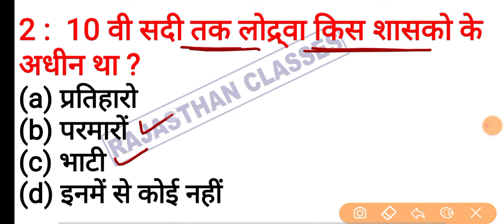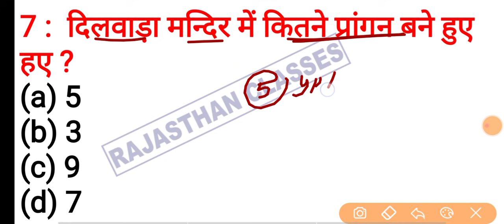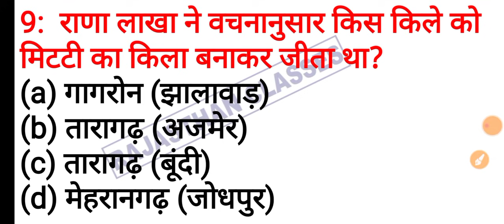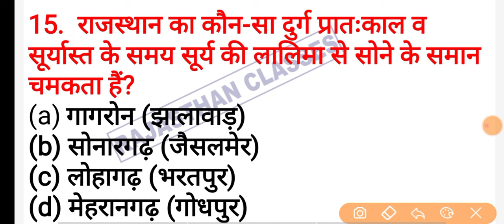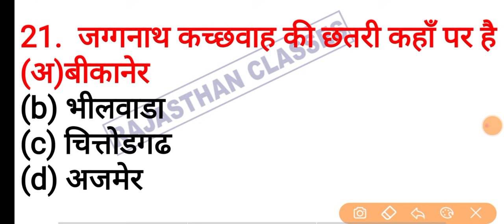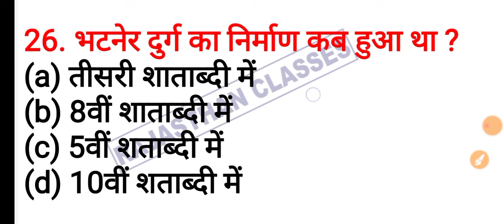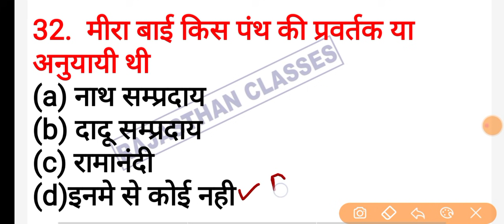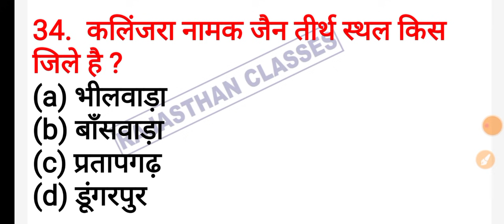राजस्थान पटवारी पेपर 2021 || Patwari Question Paper 2021 || Rajasthan Patwari Model Paper 2021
पटवारी फुल कोर्स डाउनलोड करें-

RSMSSB Patwari Model Paper 2020-21
राजस्थान पटवारी मॉडल पेपर
Rajasthan Patwari Model Paper 2021 In Hindi PDF
Rajasthan Patwari Previous Paper Download Old/Model
Rajasthan Patwari Model Paper 2021 RSMSSB Patwari
Lakshya Patwari Model Papers Complete Questions
rajasthan patwari exam model paper 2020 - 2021 PDF
Patwar 50 Model Test Series 2021 - Utkarsh Classes
Rajasthan Patwari Previous Question Papers Pdf Download
patwari model paper 2021
rajasthan patwari model paper 2020 pdf download

धन्यवाद

Patwari_computer _classes
Patwari important question by utkarsh classes